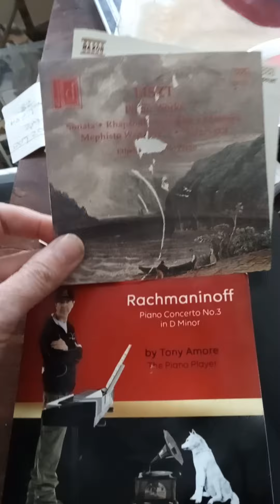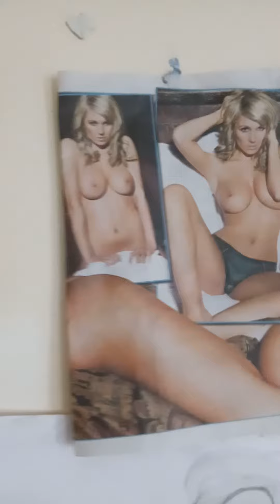Why You Want To Trip On Me and La Empereur De Francais Beethoven Piano Concerto and Ferenc Liszt.